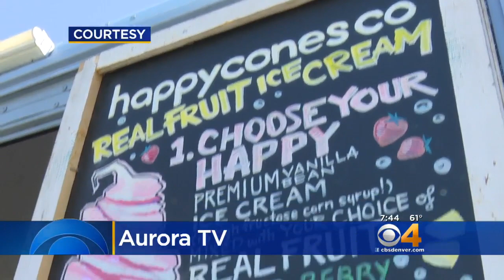Get Ready To Celebrate All Cultures In One Place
The Global Fest celebration is Aug.19 at the Aurora Municipal Center.